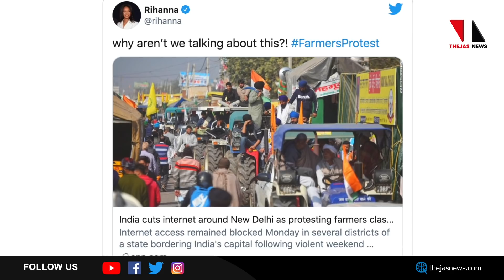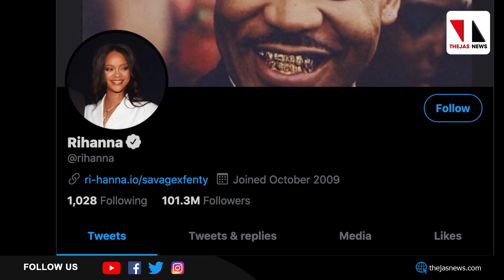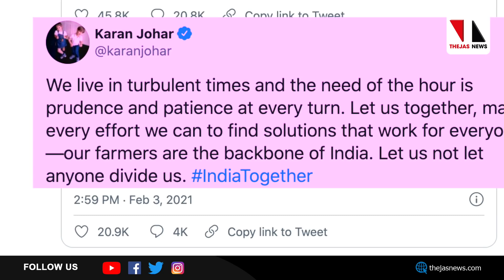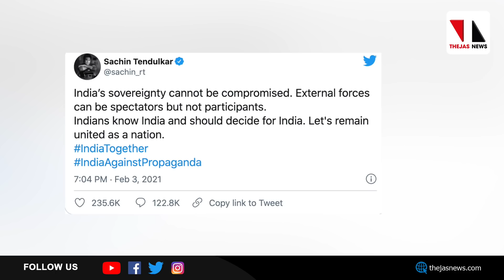റിഹാന മുസ്‌ലിം ആണോ? |THEJAS NEWS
പ്രശസ്ത പോപ് ഗായിക റിഹാന മുസ്‌ലിം ആണോ എന്നതാണ് കഴിഞ്ഞദിവസം ഇന്ത്യയില്‍ നിന്ന് ഗൂഗിളില്‍ നടന്ന വലിയ അന്വേഷണം. അവര്‍ ഇന്ത്യയില്‍ നടക്കുന്ന കര്‍ഷകസമരത്തിന് അനുകൂലമായി പ്രതികരിച്ചതിനാലായിരുന്നു പലരും അവരുടെ ജാതിയും മതവും പരതിയത്്. ചില മതക്കാരാണ് കര്‍ഷകസമരത്തെ അനുകൂലിക്കുന്നത് എന്നും ചില മതക്കാര്‍ കര്‍ഷക സമരത്തിന് എതിരാണ് എന്നും ഇവിടെ ആരാണ് പറയാതെ പറയുന്നത്?